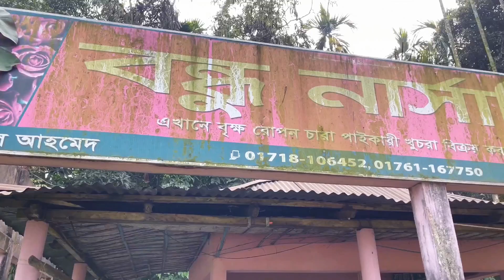Visiting Garden Center in Bangladesh - বন্ধু নার্সারি থেকে ফুল ও ফলের গাছ কিনলাম - BD vlog 2023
বন্ধু নার্সারি লালাবাজার থেকে দুই ভাগ্নিকে সাথে নিয়ে কিছু ফুল ও ফলের গাছ কিনলাম ।